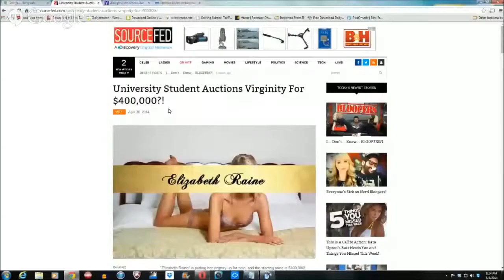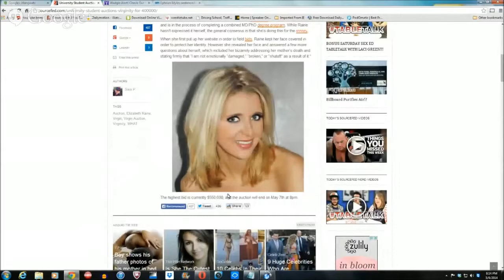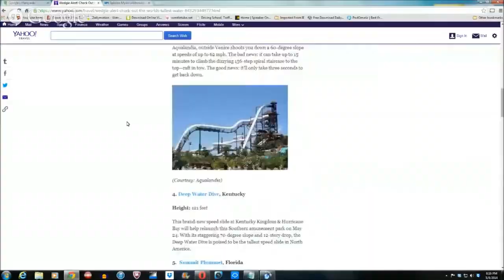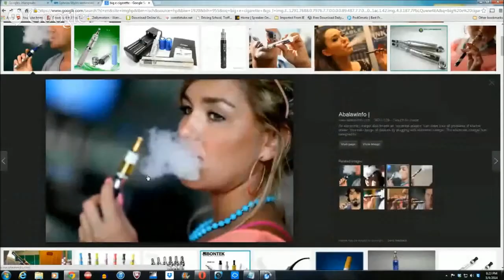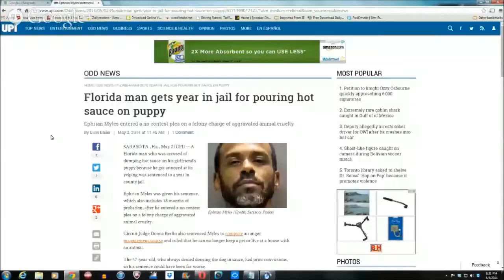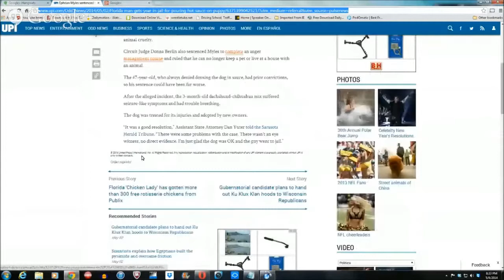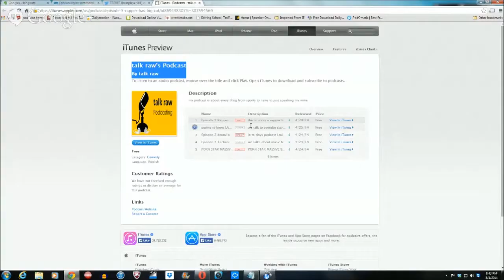"Elizabeth Raine" is putting her virginity up for sale, *talk raw podcast*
we talk about a girl  wanting guys to pay for sex

Nicholas  and i do a weekly podcast and you may like it and enjoy